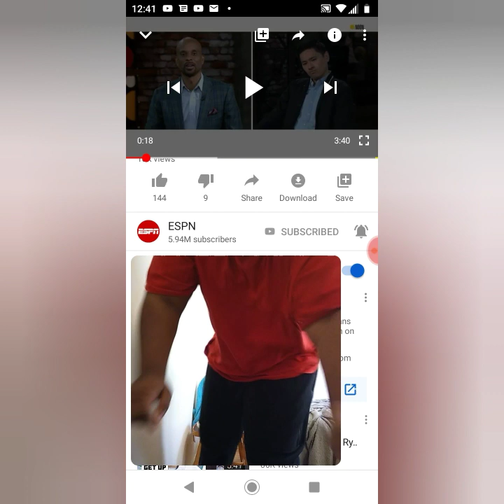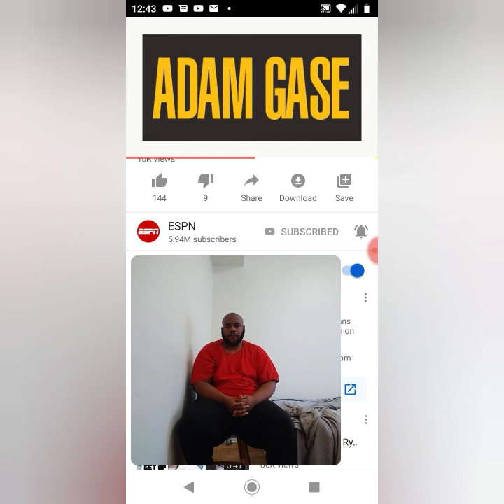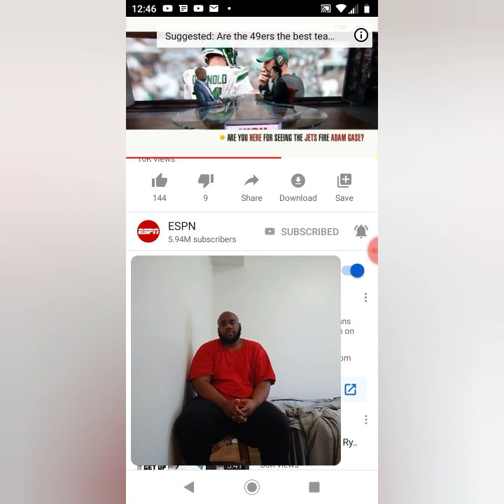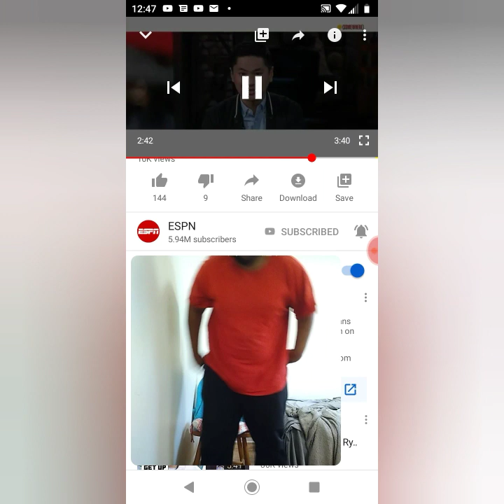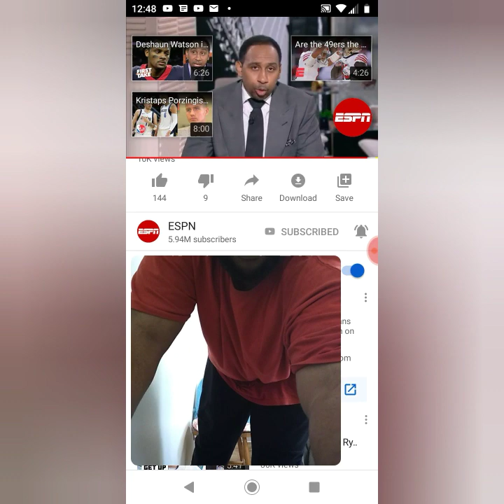Jets go 2-14 this season should Adam gase lose has job or keep it